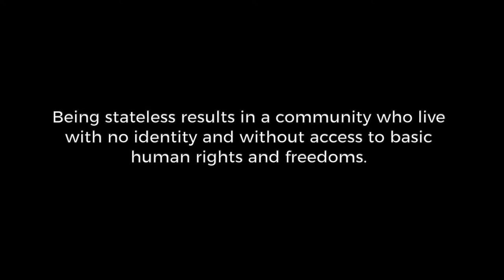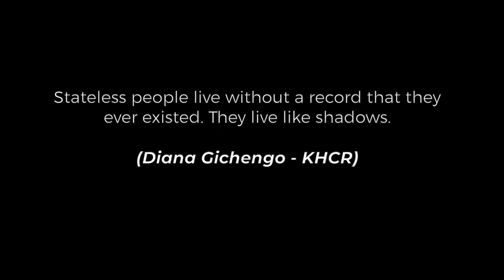The Origins and Consequences of Statelessness in Kenya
What is statelessness, who is classified as stateless, who are the stateless communities in Kenya and what are the consequences of statelessness?